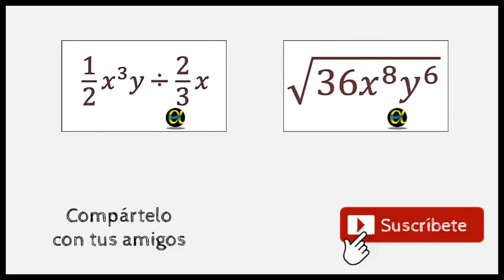➗ División de Monomios | Video 5 de 10